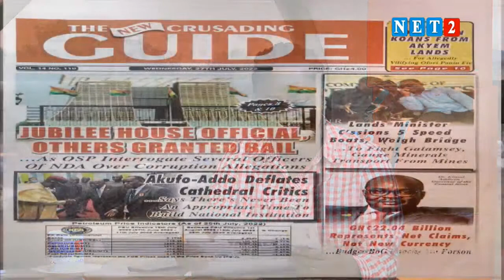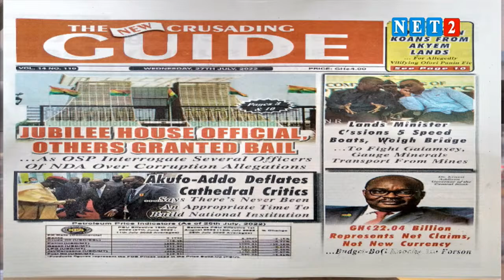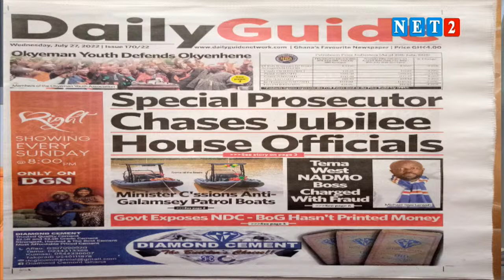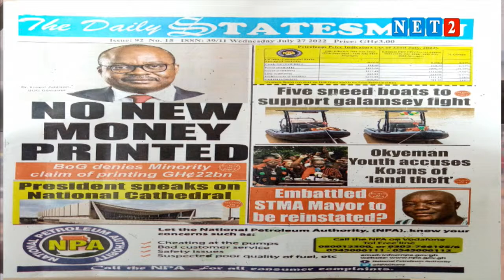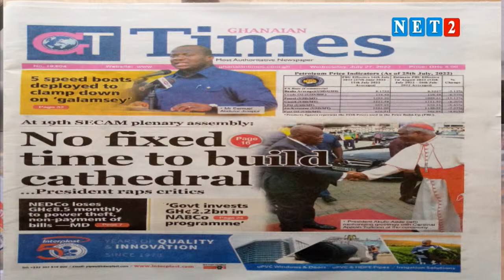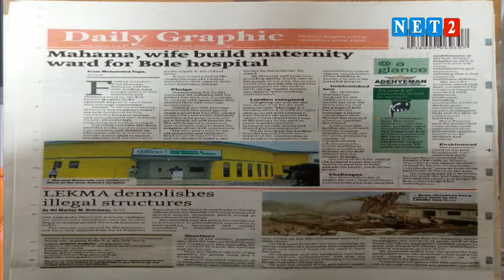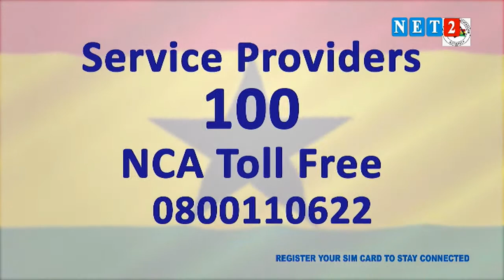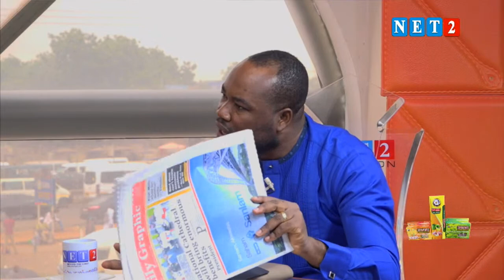THE DIALOGUE WITH ERNEST YAW KUMI - COMMUNICATION TEAM MEMBER, NPP (JULY 27, 2022)